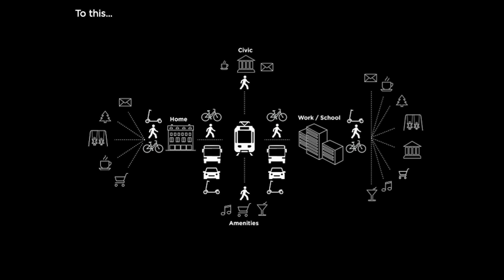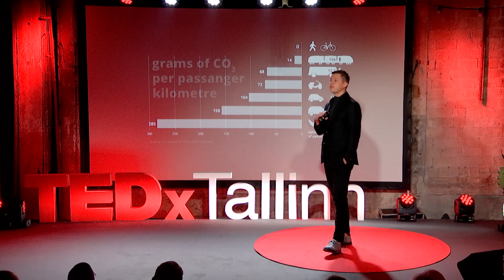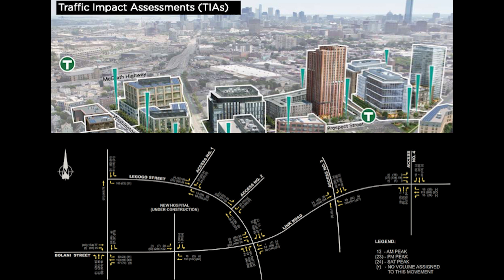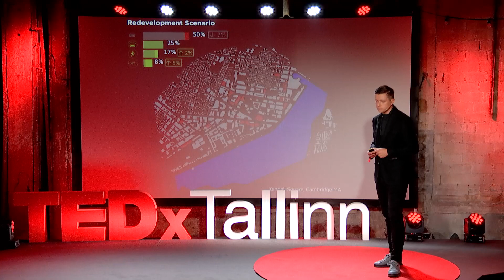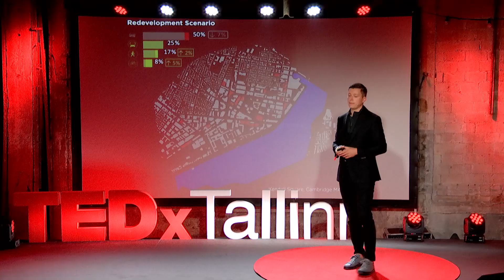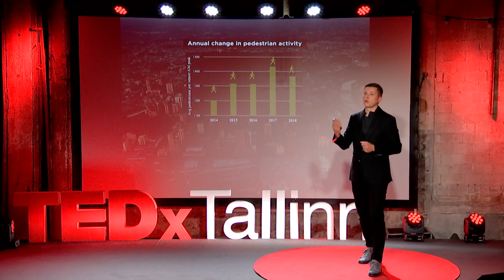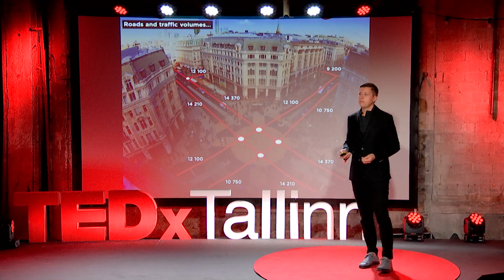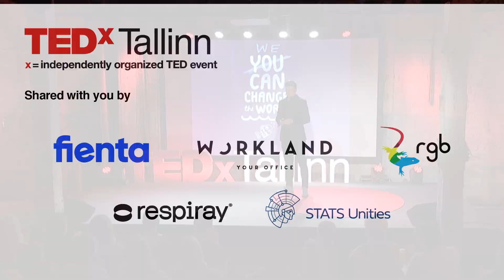Pedestrians in Urban Development | Andres Sevtsuk | TEDxTallinn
We know that our cities need change. But we still use measuring car traffic as the basis of changes. What if we measured pedestrian traffic instead? Andres Sevtsuk is an Associate Professor of Urban Science and Planning at MIT, where he also leads the City Form Lab. His work bridges urban design, active mobility and spatial analysis
technology. Andres is the author of the Urban Network Analysis toolbox, used by researchers and practitioners around the world to model pedestrian flows along city streets and to study coordinated land use and transportation development along networks. He has recently published a book entitled “Street Commerce: Creating Vibrant Urban Sidewalks” with Penn Press. This talk was given at a TEDx event using the TED conference format but independently organized by a local community.